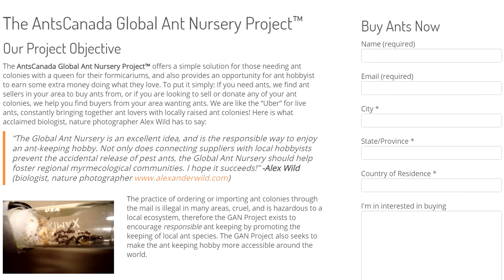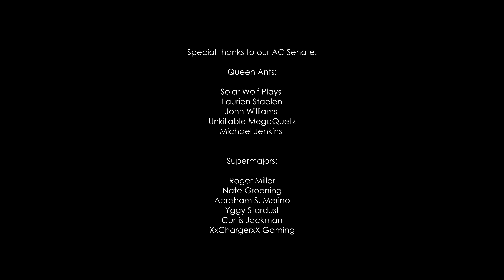I CAUGHT A TONNE OF QUEEN ANTS (Raising Pet Ant Colonies) | Day 1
I caught a tonne of queen ants during a nuptial flight and I have some great plans for them! I placed each queen into a test tube setup to give them the perfect conditions to found an ant colony. Some of the queens dropped their wings, but there really was no guarantee any of the queens would succeed at colony founding, however something I saw in one of the test tubes truly shocked me. Hope you enjoy this week's episode, the first in our Rainforest Chronicles Series. Ant love forever! This video was shot in 4K Ultra HD resolution.